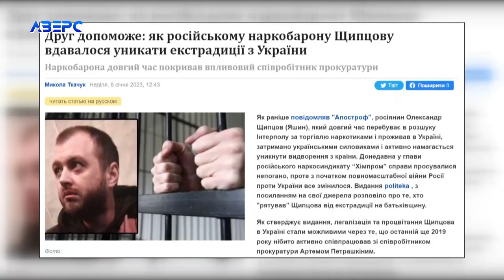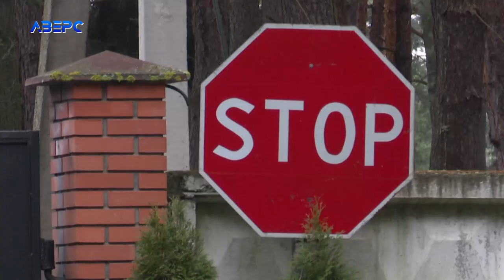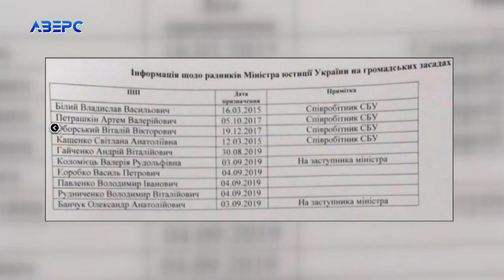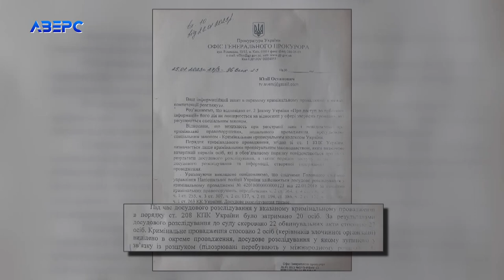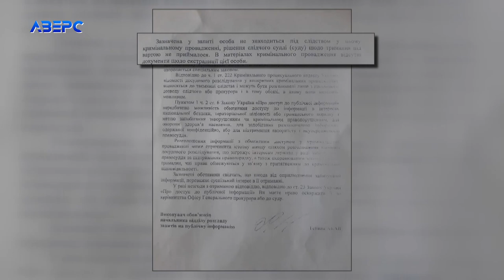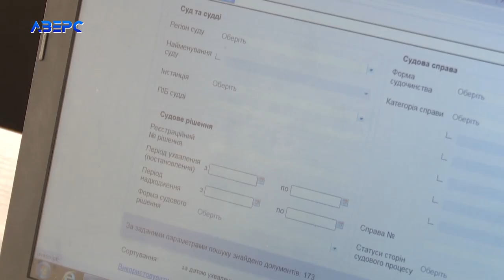Наркобарон, який ймовірно на Волині, не під слідством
В одному із випусків новин ми розповідали про те, що чоловік, якого пов’язують з діяльністю міжнародного наркосиндикату Хімпром - на Волині. Його, як неідентифіковану особу помістили в Центр для нелегалів в Журавичах. Але там, чомусь, дуже опікуються його персональними даними. Тож не стали говорити журналістам нічого. Між тим ми поцікавились в Генпрокуратурі, СБУ та Нацполіції, як проходить розслідування справ щодо осіб причетних до діяльності цього наркоугрупування. Деталі розкажуть мої колеги.